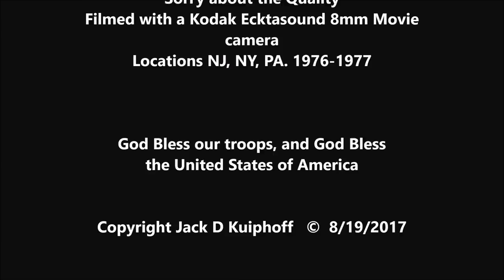CONRAIL, Early Black Years, Part 1, filmed between 1976-1977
I hope you enjoy this older Conrail stuff filmed on Super 8mm sound movie film. The quality isn't the best, but at least its preserved history of early Conrail in the 1st year of its opperation.

Everything on this clip is either still in Penn Cental paint, or CR patched locomotives. I have other videos in my collection of "Conrail the Black & Blue Years", and "Conrail's Colorful Years" both are in three parts.

God Bless

Filmed with a Kodak Ecktasound 8mm Movie
camera
Locations NJ, NY, PA. 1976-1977

God Bless our troops, and God Bless

John 3:16

"You are worth a Son to God"
Quote is from our pastor at Journey By Grace Church, Pastor Bill Bailey.